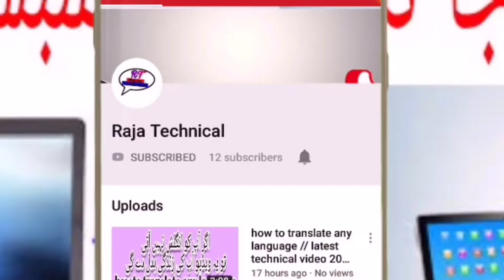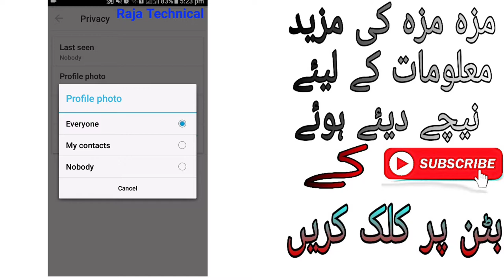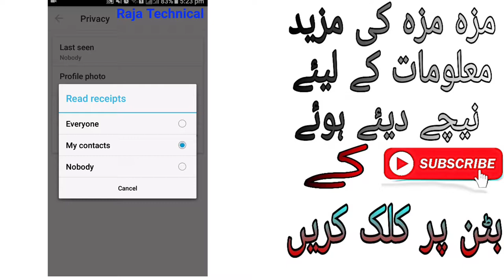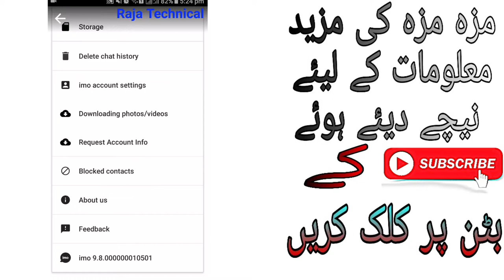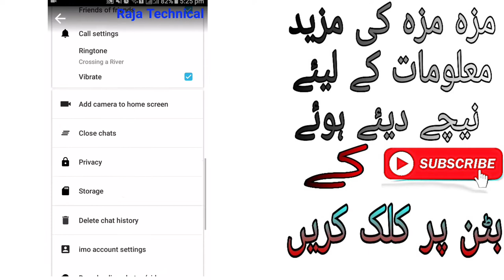Top 5 secret setting and tricks of IMO// new Hindi//Urdu new video!!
Asalam o Alikum kasy han ap sab ma belkul thek hun aj hum ap logo k liya leya k ay han Imo ki new settings & tricks ap video dikhy or fayda uta sakty han Sukriya,,

1,Imo best secrets settings,,

2,imo secret tips,,

3,,imo Secret trick,,

4,,imo hecks,,

5,imo,,